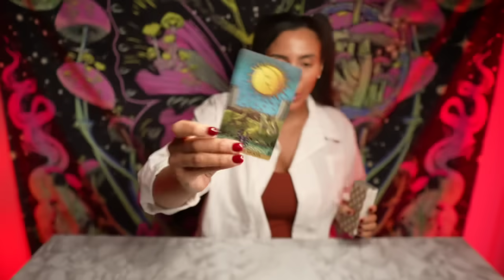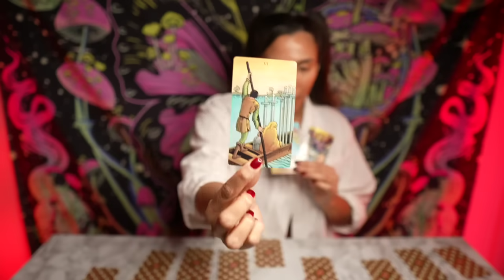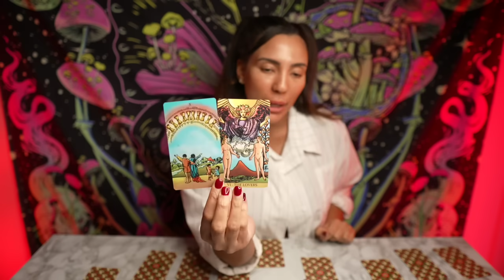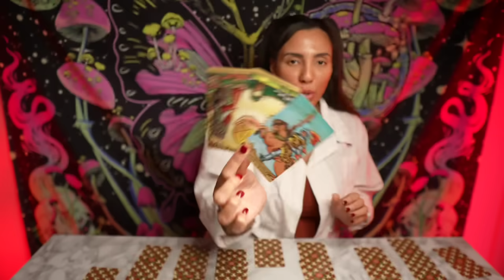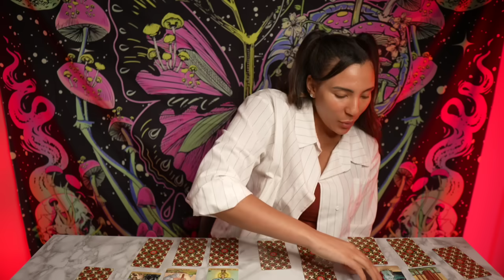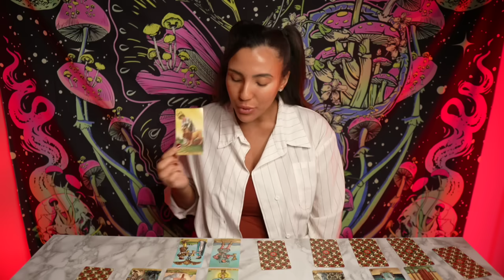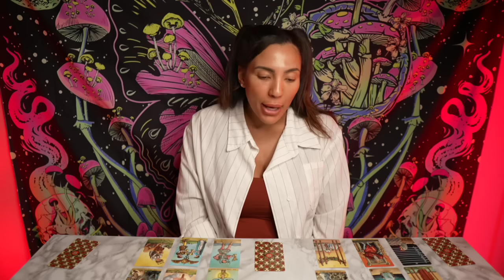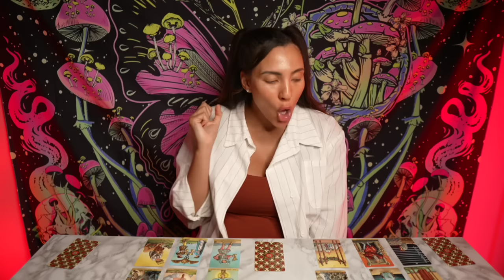❤️YOU AND YOUR PERSON LOVE READING GENERAL! 2024 TIMELESS!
❤️I will be introducing more general extended readings on love and self-development. Suggestion in comment box!